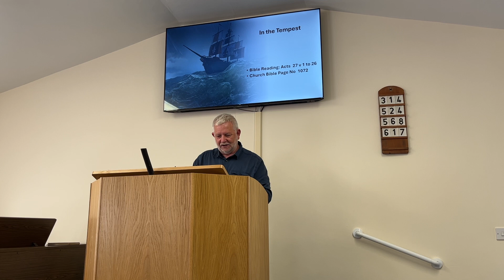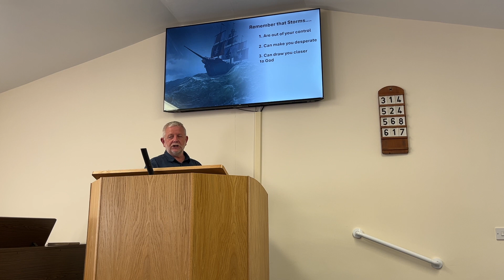Clink Service 2nd June